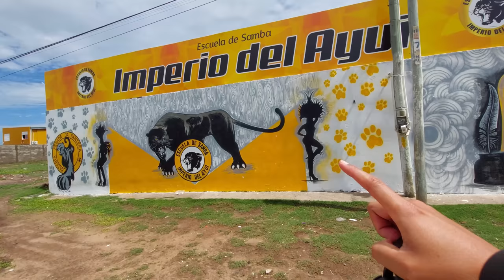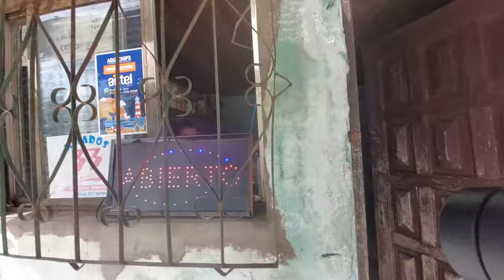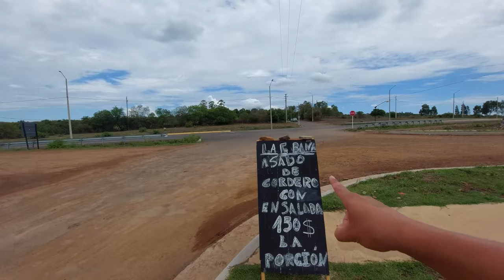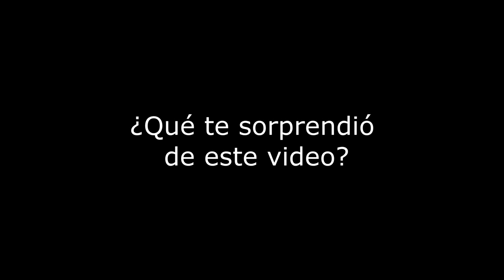La VERDADERA ARTIGAS que nadie habla 😱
Fuimos a Cerro Ejido un barrio muy conocido en el departamento de Artigas.

Acá les dejo el Link por si quieren hacer un pequeño aporte por esta gran causa es es mejorar un poco el audio de este canal.

les dejo por acá un email donde también puedes hacer un aporte a través de PAYPAL

Nos vemos en unos días con en un próximo video

Si quieres preguntarme algo te dejo mi instagram